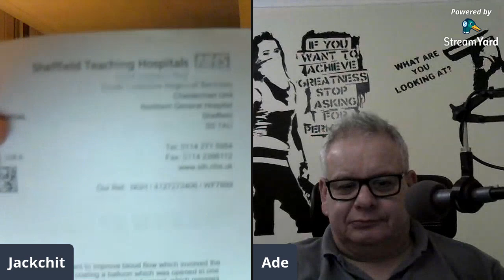Raconteurs news, Mario Regis don't you dare throw that frisby in here.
Jason & Ade with an impromptu show this evening will be chatting about the NHS after a devastating letter received today by Jason.
Also Harry Hewitt ditching the royal family for a life of poverty after he admits to lizardphobia, plus anything you want to add from the chatroom live from 9.15..